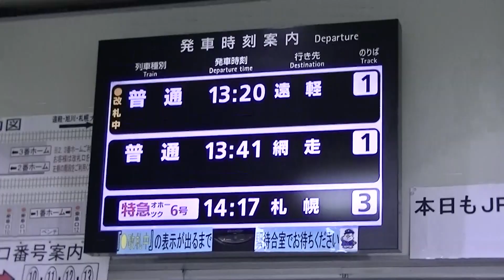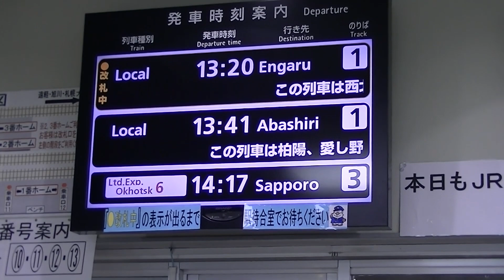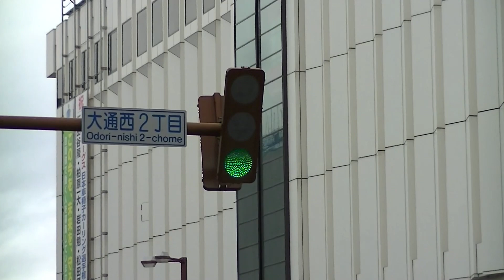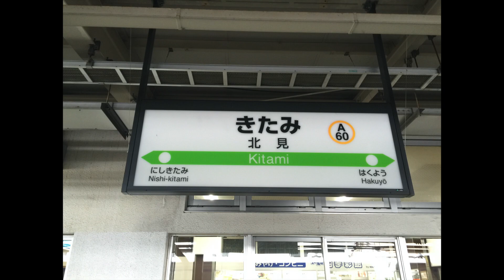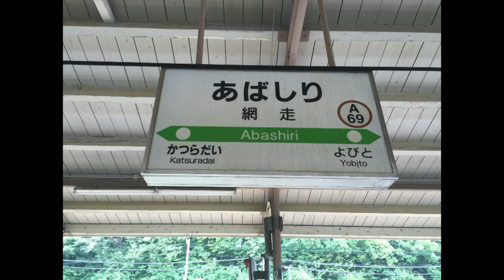2016年夏 特急オホーツク 網走駅&北見駅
網走ー北見間をふらりオホーツクの旅！